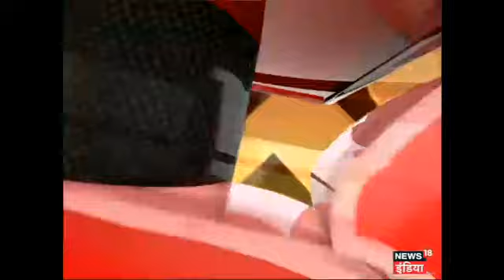VIDEO HTP: 'Sulagte' saharanpur me vipaksh photo khinchwakar mahol bigar rahe hai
हम को पूछेंगे में आज का सवाल था- क्या सुलगते सहारनपुर में विपक्षी दल फोटो खिंचवाकर माहौल बिगाड़ रहे हैं? इस मुद्दे पर चर्चा के लिए जुडे़ बीजेपी के प्रवक्ता प्रेम शुक्ला,, संघ विचारक संगीत रागी, व्यापार विश्लेषक सुनील अलघ कांग्रेस के प्रवक्ता अखिलेश प्रताप सिंह, समाजवादी पार्टी के नेता राज कुमार भाटी और बहुजन समाज पार्टी के वरिष्ठ नेता सुधींद्र भदौरिया, . देखें वीडियो.